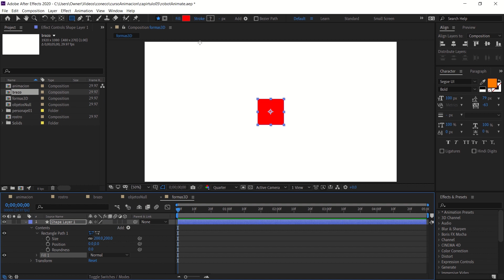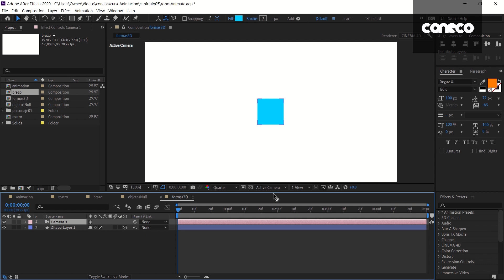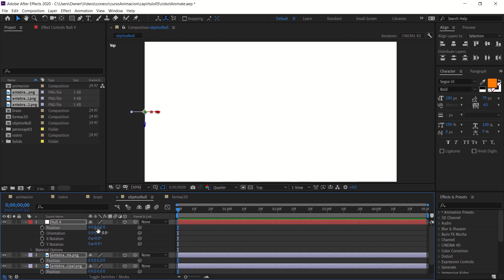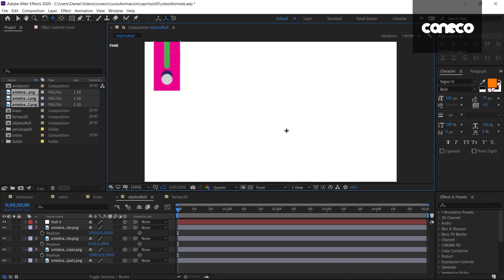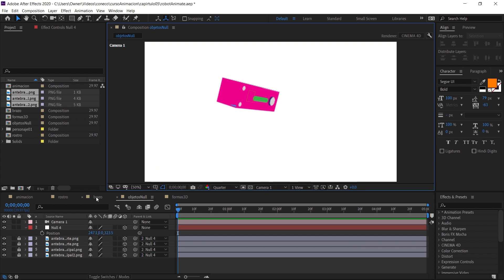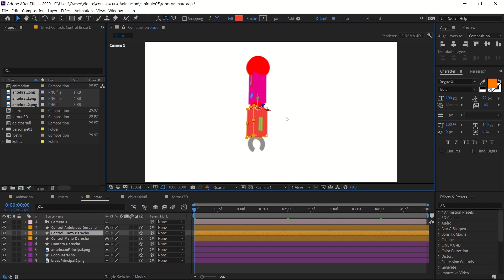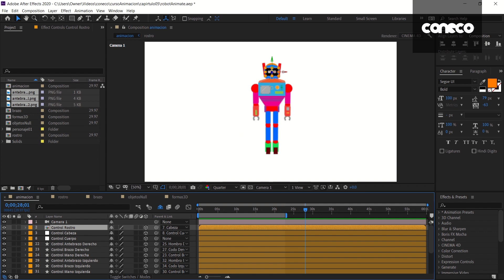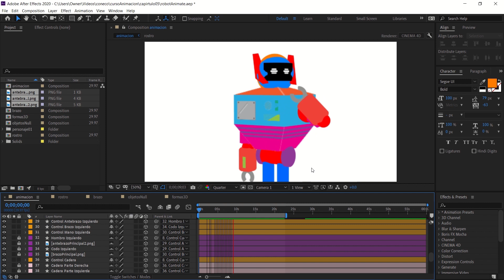TUTORIAL 3D After Effects 2020 en ESPAÑOL 💃🕺 5/10 Rigging de personajes | OBJETOS 3D | Animación 3D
En este capítulo te comentamos como crear controles en un diseño de personaje en entorno 3D, para manipular su cuerpo y ser animado.

Si te gusta nuestro canal y deseas apoyarnos para seguir compartiendo contenido nuevo, puedes hacer tu donación en el siguiente
😊 Te agradecemos en grande tu contribución

Capítulo 8: Usar y configurar CÁMARAS en After Effects